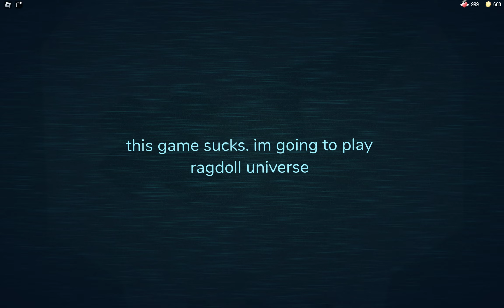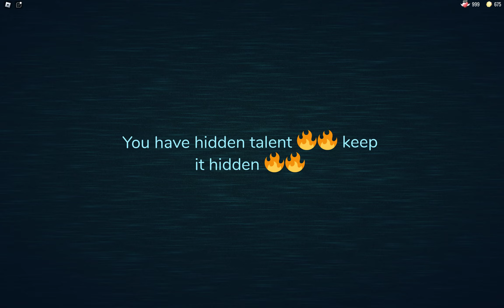Doors Roblox | Episode 173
Hi Everyone. I am Robtube. I'm playing Doors on Roblox. Doors is my favorite game. I love this game very much. Please watch and like my videos till the end to make me happy. I love you all 🙏❤️

doors roblox gameplay new update
how to make doors in roblox studio
roblox doors mobile gameplay
doors roblox playthrough
roblox doors funny moment
doors roblox new upfate
roblox doors new update
doors roblox funny moment
Episode 173

LSPLASH